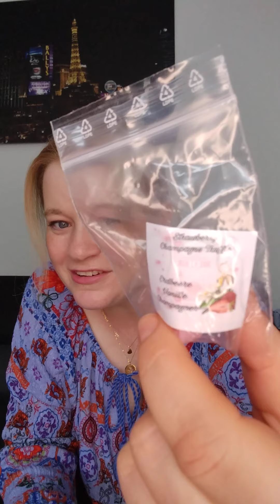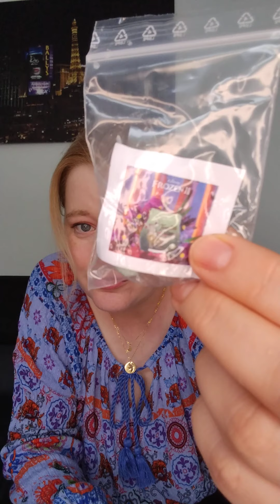Neue Düfte ausprobiert von Scentsy, die Testbestellung von mir ❤️🌹❤️ Disney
unbezahlte Werbung